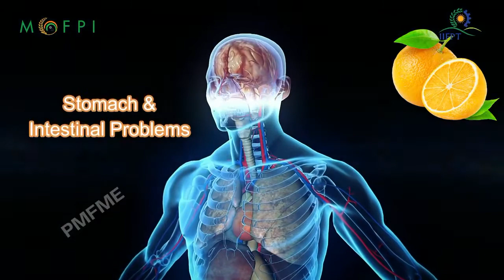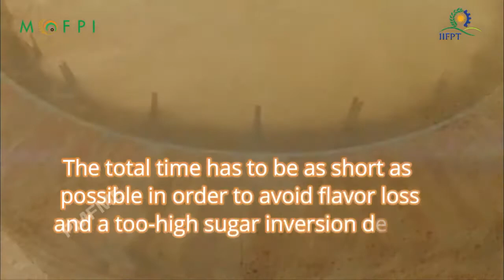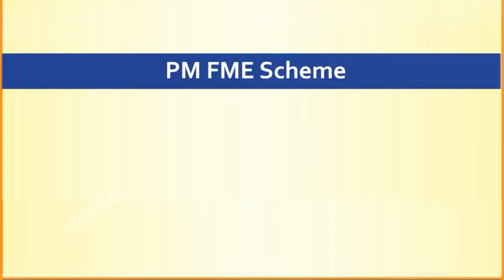Demonstration Video on Malta Syrup Processing (under PMFME Scheme) - HINDI